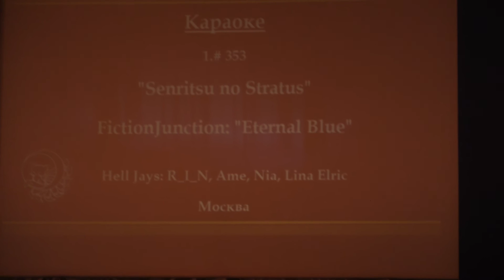4 1 Senritsu no Stratus — FictionJunction Eternal Blue — R I N, Ame, Nia, Lina Elric; — Москва, Нов